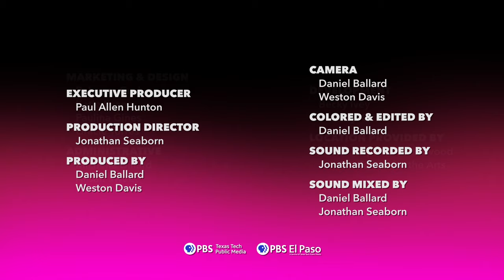SOUND ON TAP | Jeremy Couture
Listen to Sound on Tap featuring the Americana music of Jeremy Couture!

Timecodes
00:00 - Intro
00:44 - "All Used Up"
05:18 - Interview
06:52 - "Alone Again"
11:14 - "Lullaby"
17:17 - Interview
18:25 - "In Love"
26:07 - Outro